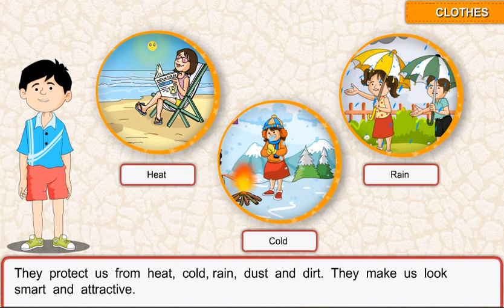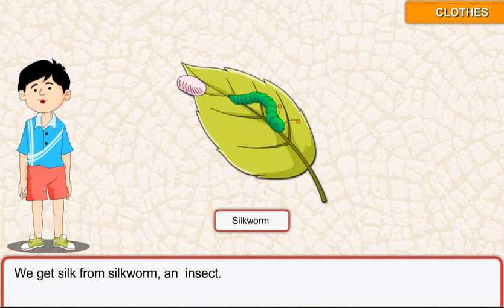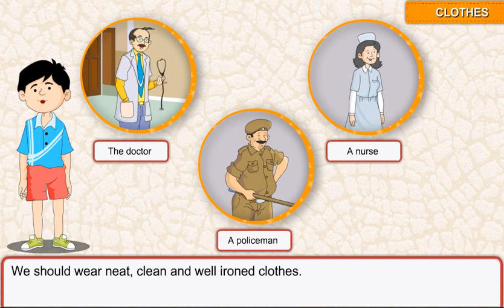Clothes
For Class  2
Series: Social Studies Success